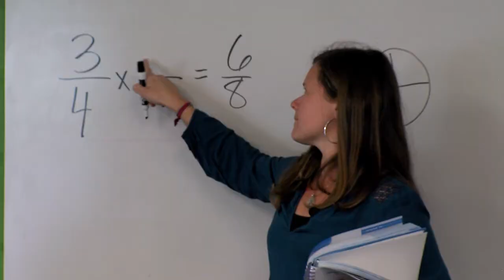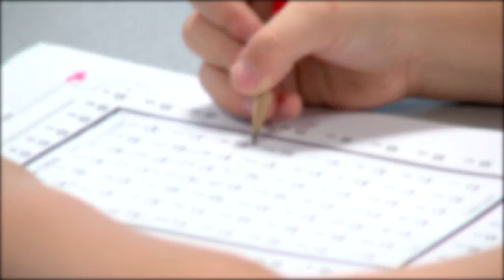The True Power Behind Charter Schools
Testimonials from the people who REALLY profit from North Carolina Charter Schools...the students and their parents!